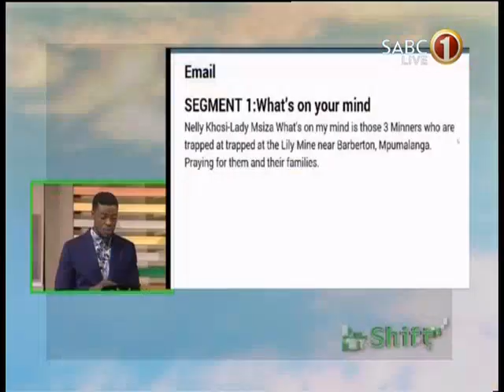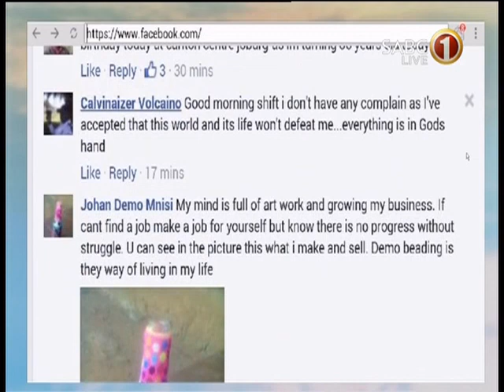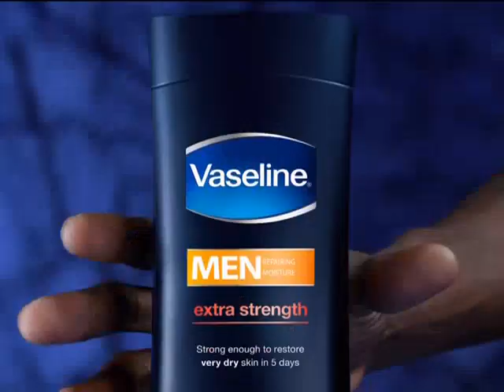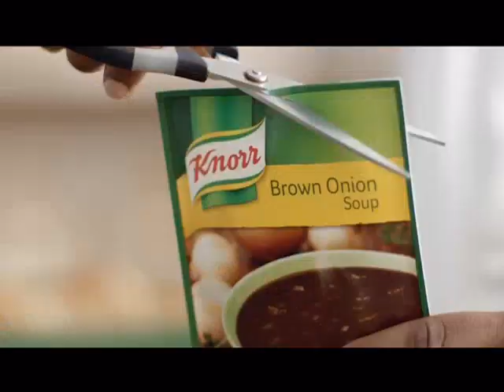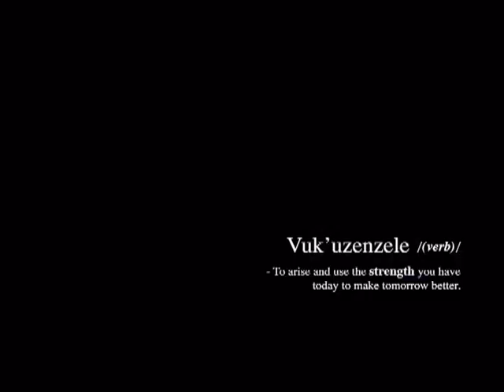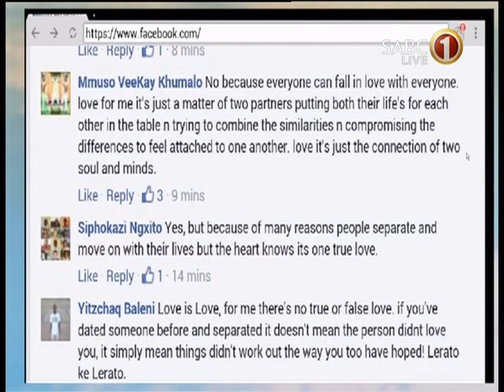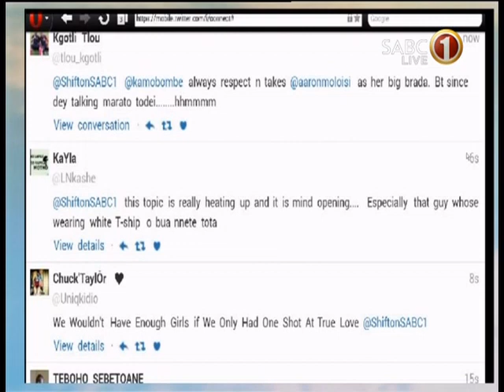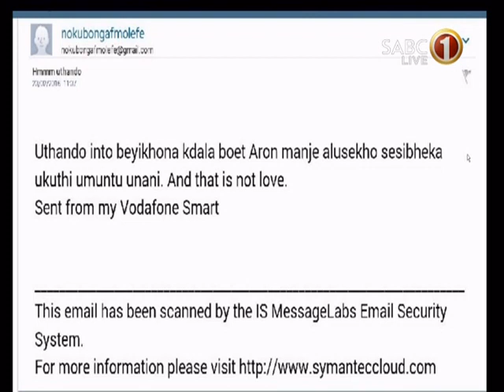Shift 13 - Episode 6: In the name of love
SHIFT is a youth talk show and through its diverse content range, offers its loyal viewers access to information to improve the quality of their lives, families & communities.SHIFT  gives a voice to the youth highlighting their issues by featuring guests who offer information, tips and advice to help transform their lives.